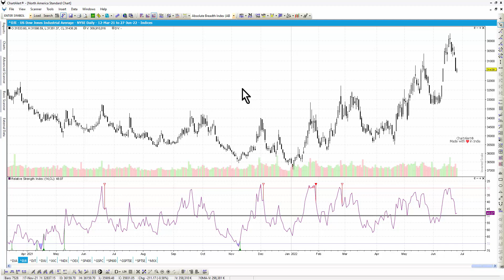How to plot a Moving Average on an Indicator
How to plot Moving Averages on Indicators in ChartAlert